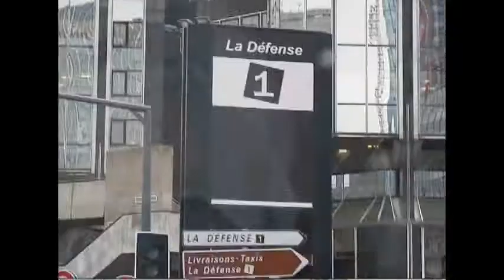Backstage 2010 EGO' collection.mp4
Video recorded in Paris in 2009.